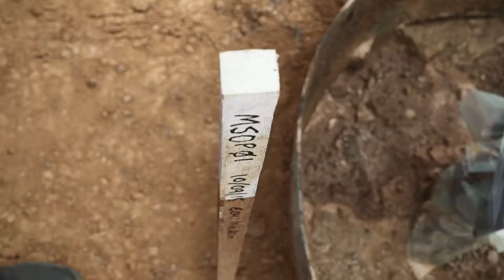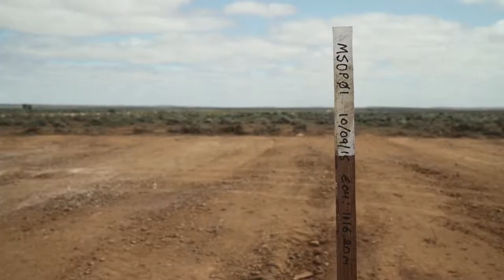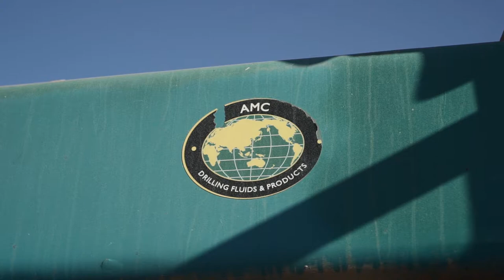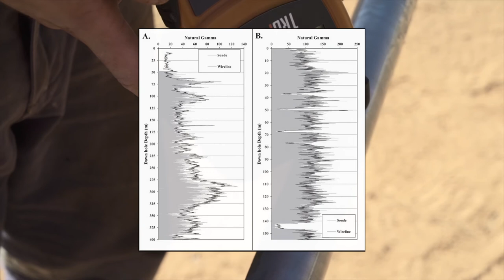DET-CRC Drill Site | Hardhat Media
The DET CRC aspires to a future where automated drill rigs using lighter drill strings and novel bit drill cheaply and safely to great depth.

Where real-time downhole logging of the chemistry and mineralogy of drill-holes permits orebody delineation drilling immediately following successful exploration drilling, without lab-based assay or rig remobilisation.

Where holes are steered, logged and analysed remotely, using downhole motors, coiled tubing multilaterals. Where orebody delineation drilling is routinely combined with in-hole seismic and electromagnetic techniques in order to better inform like-of-mine planning.

Where drilling is guided by next generation seismic and magentotelluric techniques (e.g. joint inversion) and by new technologies providing vectors to mineralisation from the geochemistry of both basement and cover rocks (especially in condensed, near-unconformity sequences).

DET CRC was wound up in September 2018 at the end of its Commonwealth funding period.

Client video by HardHat Media & Communications.